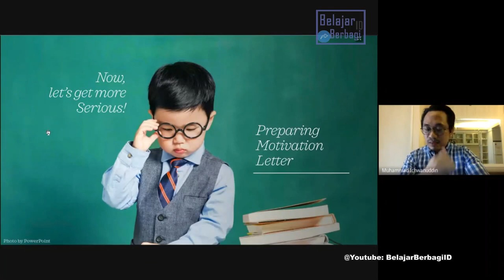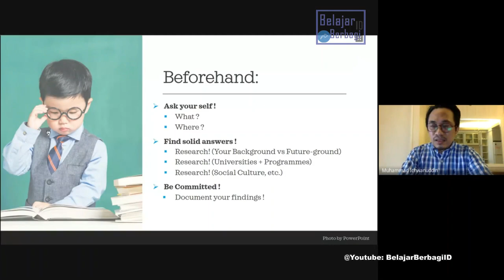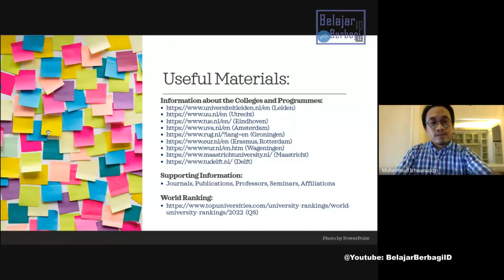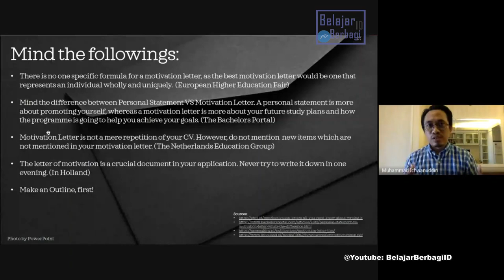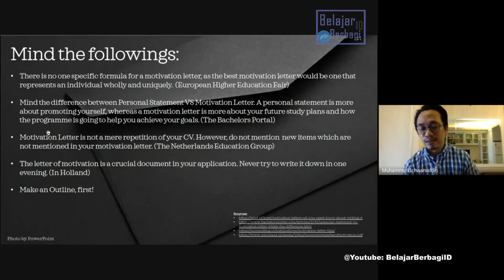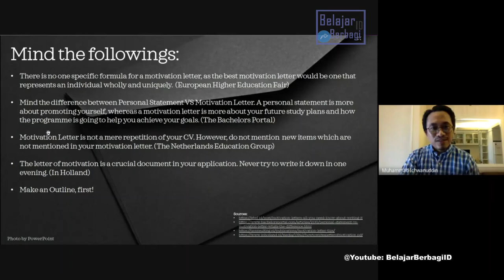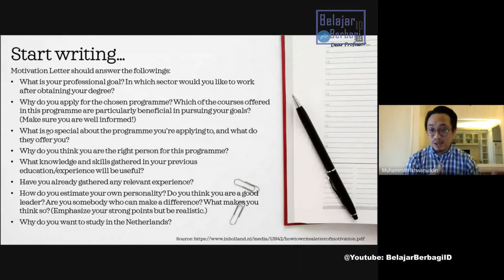Mempersiapkan Surat Motivasi Beasiswa | Preparing Motivation Letter -Netherlands & Leiden University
Menulis Surat Motivasi Beasiswa atau Preparing Motivation Letter in Netherlands University sebenarnya tidak terlalu sulit.Dipaparkan secara jelas dan Gamplang langkah demi langkah Menulis Motivation letter oleh Mas Ichwanuddin atau Mas Iwan hingga bisa berhasil diterima dan lulus dari Universitas di Belanda yakni Leiden University. Leiden University adalah universitas bergengsi di Belanda